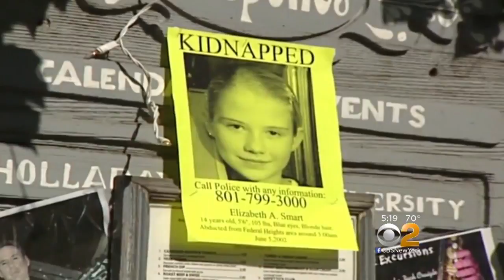Elizabeth Smart's Kidnapper To Be Set Free Wednesday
One of Elizabeth Smart's kidnappers is scheduled to be released from prison Wednesday.